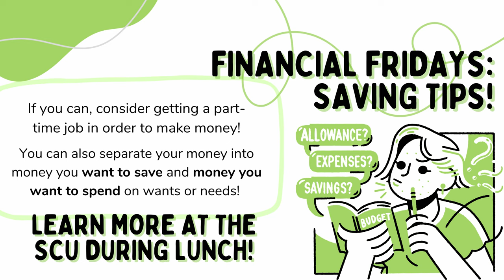01/19/2024 KVIKS News Bulletin